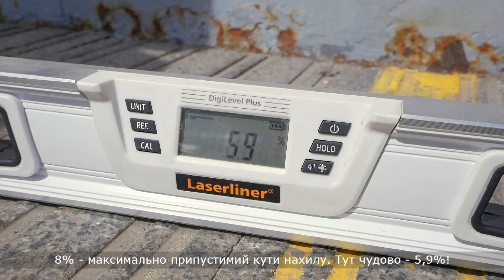Ранок на Суспільному. Дніпро. Ольга Волкова захищає права людей з інвалідністю